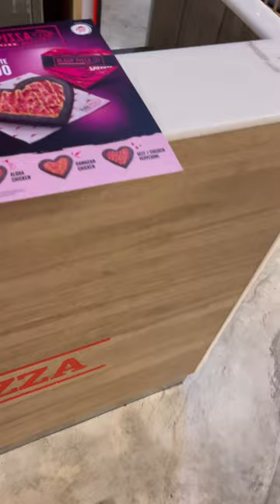BLACK PIZZA IN YOUR AREA 🖤💗 @pizzahutmalaysia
Before i go to Black Pink concert in next week BLACK PIZZA IN YOUR AREA 🖤💗 How do you think it’s worth it blinks ?  @pizzahutmalaysia